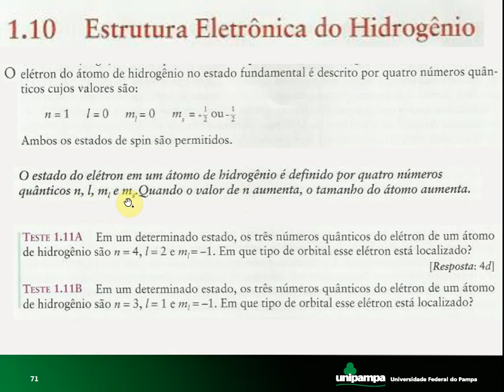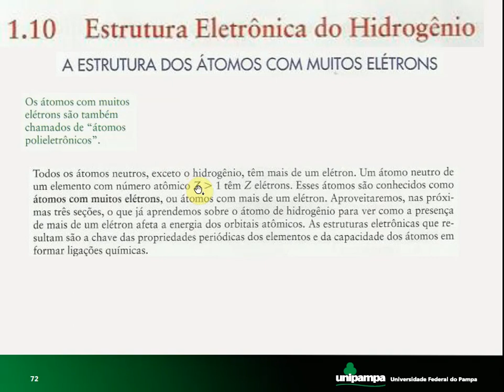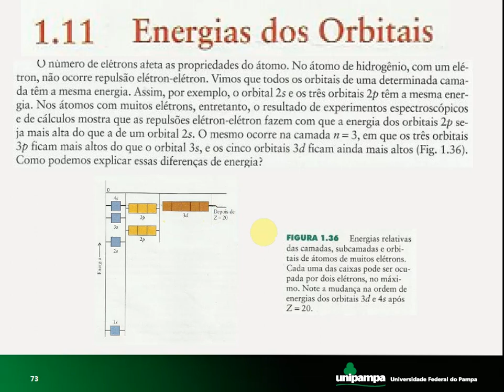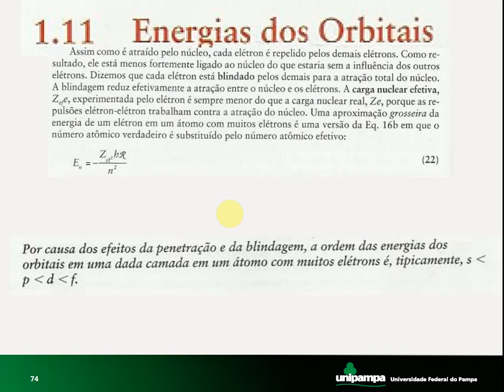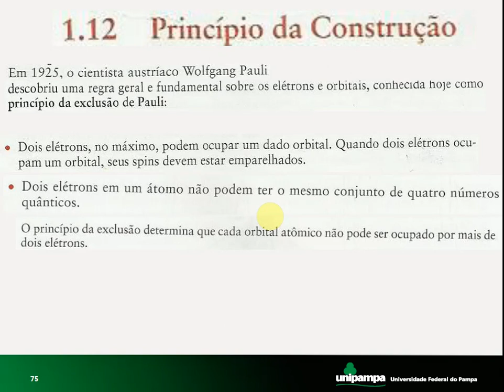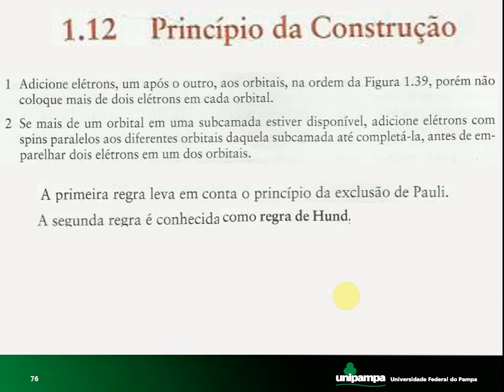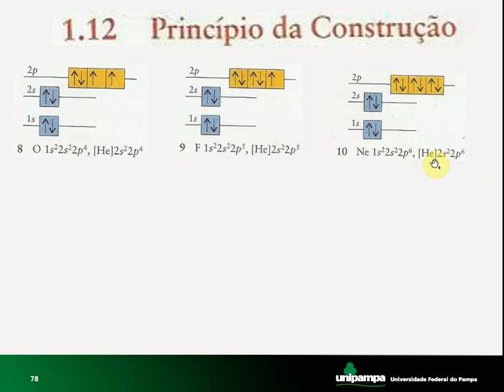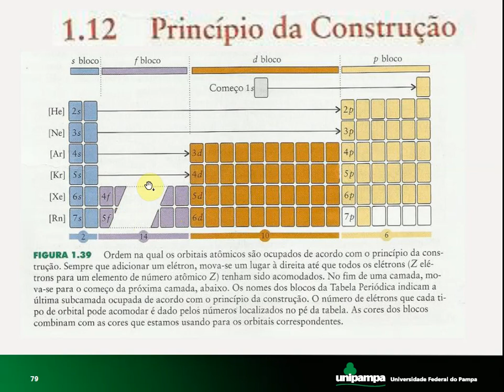QG1 10 Átomos polieletrônicos regras de Pauli e de Hund